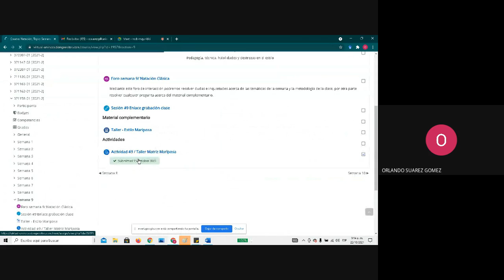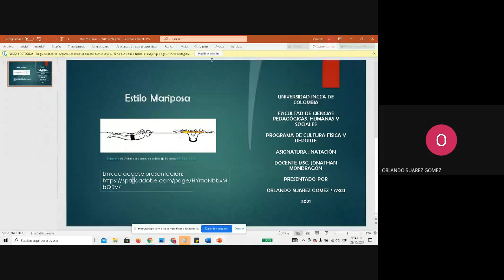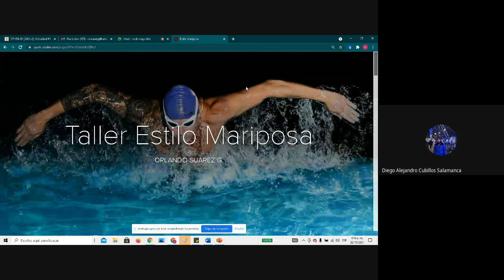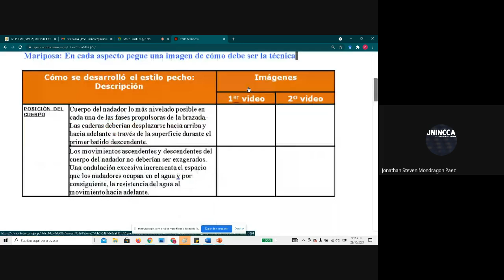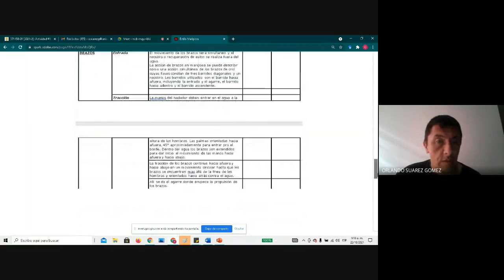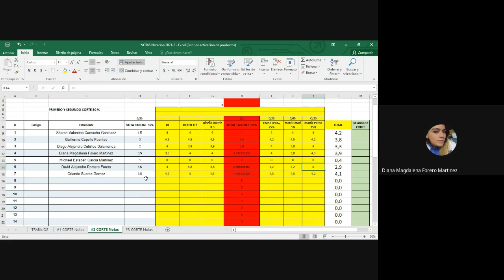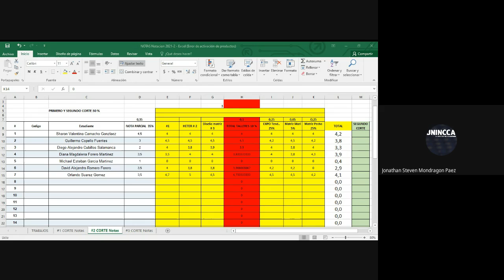EVALUACION SEGUNDO COHORTE - Estilo Pecho y Mariposa - Natación subacuática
Natación  2021-2